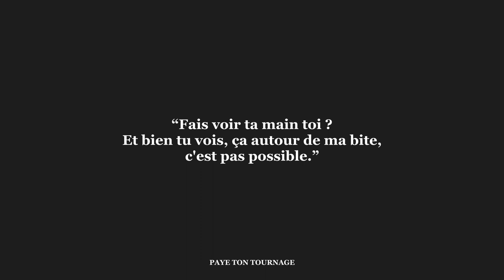Une formation anti-sexisme - Paye Ton Tournage et Elles Font Des Films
L'équipe de Cinergie.be a rencontré Alice Godart (Paye Ton Tournage) et Géraldine Doignon (Elles font des films).
👉 Lien vers l'article : (à venir)